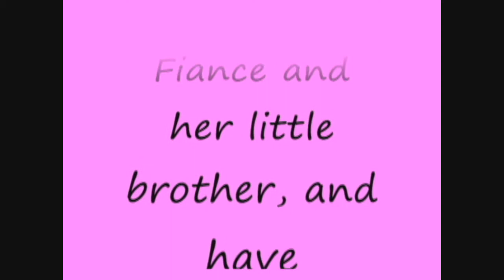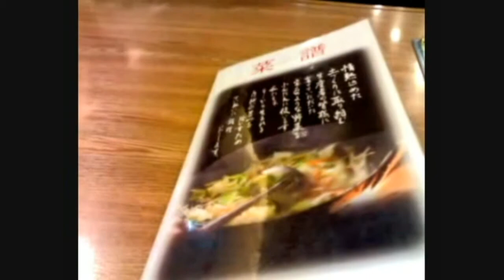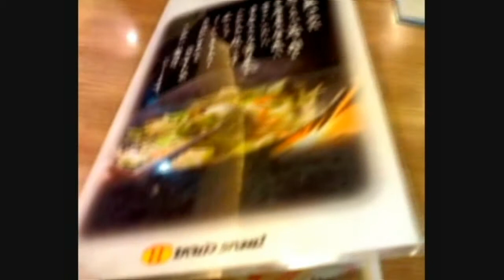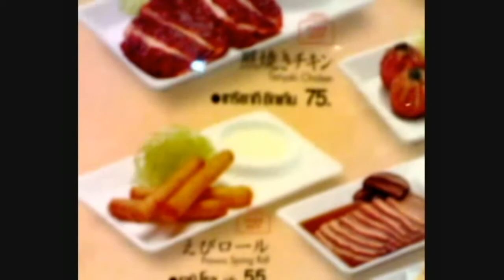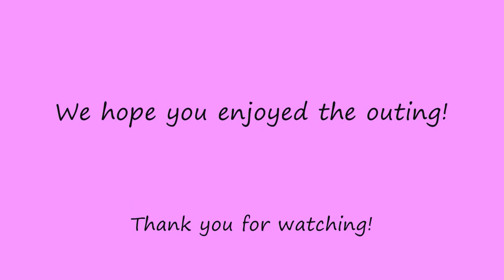Dinner out on a rainy night in Bangkok!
Nothing like a drive on a rainy night in Bangkok I say!